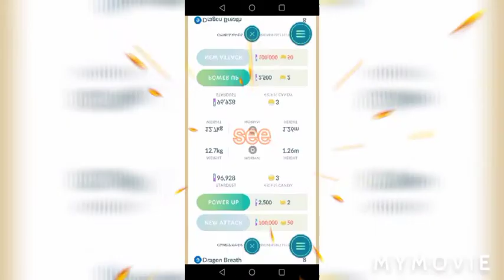ARCEUS in pokemon go